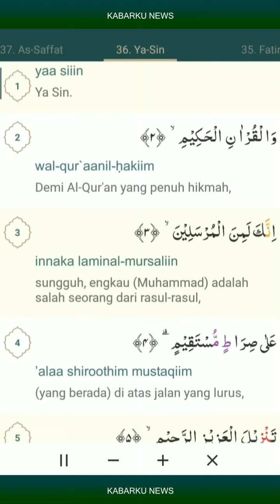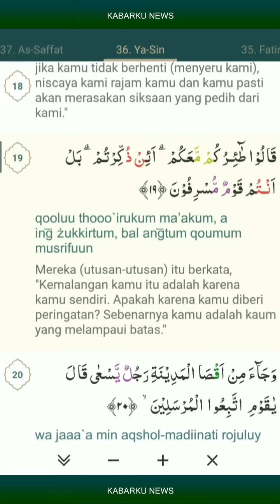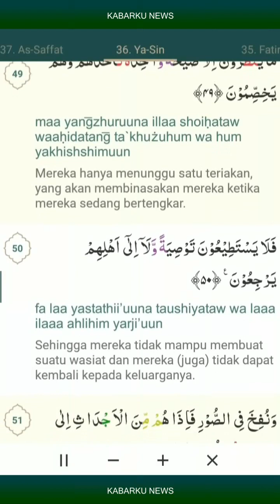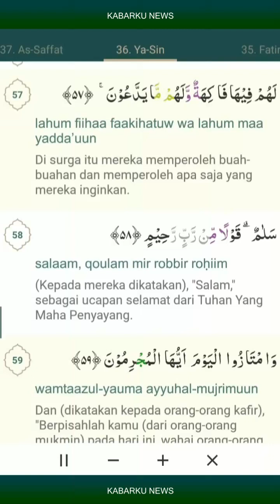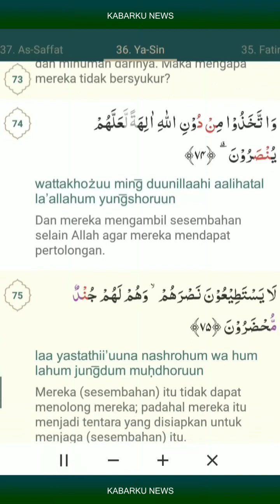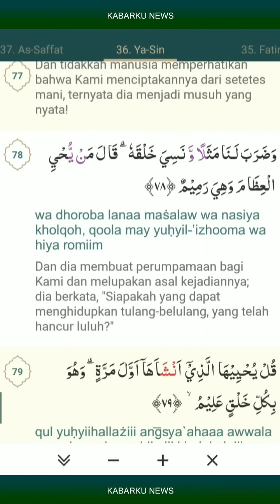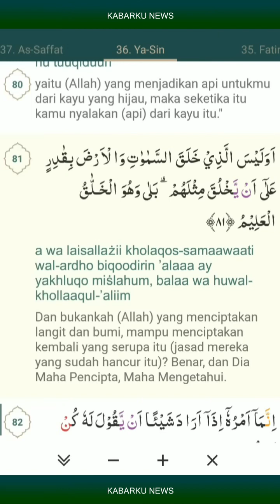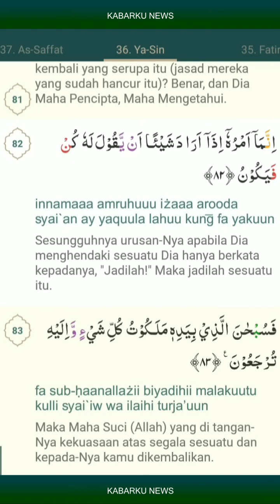Surah Yasin Latin Arab Terjemah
surah yasin latin
Surah Yasin atau Surah Ya Sin (bahasa Arab:يس) adalah surah ke-36 dalam al-Qur'an. Surah ini terdiri atas 83 ayat, serta termasuk golongan surah-surah Makkiyah. Dinamai Ya Sin karena surah ini dimulai dengan dua abjad Arab Ya Sin. Sebagaimana halnya arti tersembunyi huruf-huruf abjad Alif Lam Mim atau Nun yang terletak pada permulaan beberapa surah Al-Quran, maka demikian pula arti Ya Sin yang termasuk dalam kategori ayat mutasyaabihat.

Juz 22 (ayat 1-21)
Juz 23 (ayat 22-83)